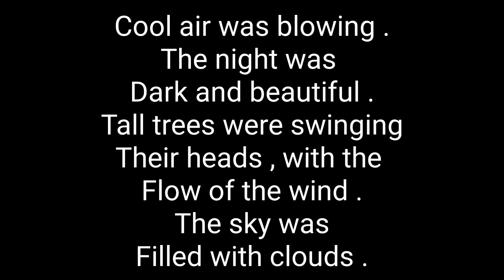163 - Atandra Marik